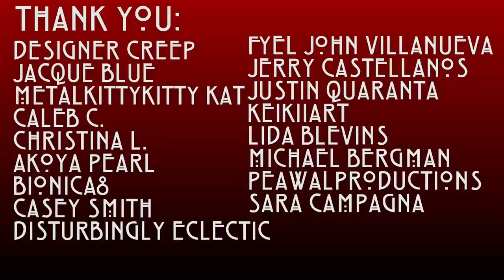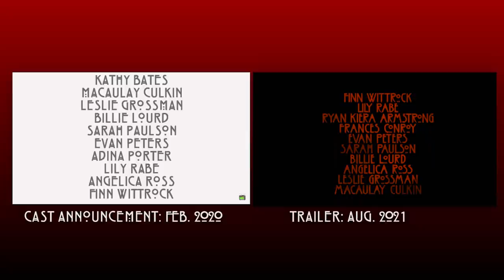AHS: Double Feature | 'Red Tide' Trailer BREAKDOWN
Season 10 of 'American Horror Story', subtitled 'Double Feature', is just around the corner, and the trailer has finally arrived.